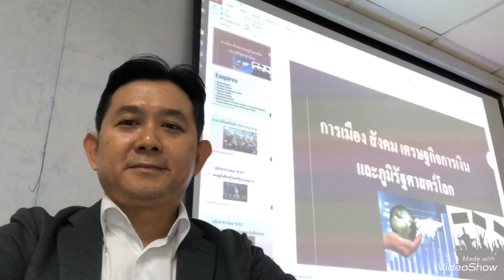ทั่วโลกควรจับตาดูสถานการณ์โควิด19 จะระบาดรอบใหม่ในจีน?! หลังเปิดเมืองอู่ฮั่น คนกลับสู่กิจกรรมปกติ!?